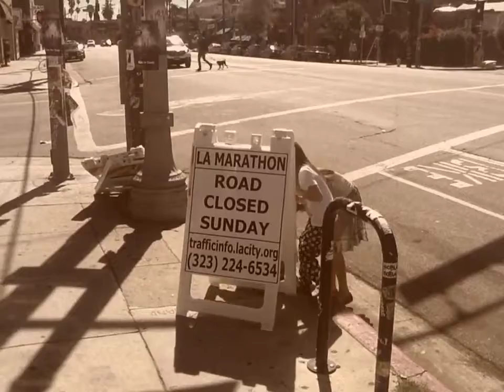Cybex Cool Mums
CYBEX លើវិថី ដ៏ឆ្លើមជាងគេនៃ អ្នកផលិតសម្ភារៈ សុវត្ថិភាព និងរទេះរុញទារក និងកុមារ ដ៏ធំបំផុតនៃពិភពលោក

CYBEX: កាន់តែឡូយឆាយ ព្រមទាំងបែបផែននៃការធ្វើដំណើរ ប្រណីតដោយឡែកពីគេ រឹតតែល្អជាងគេសម្រាប់កូនៗ ៖
* សុវត្ថិភាព *ផាសុកភាព *គុណភាព *ការរចនា *មុខងារ *កិត្តិសព្ទ
** រចនា ជាមួយការត្រួតពិនិត្យគុណភាពពី អាល្លឺម៉ង់